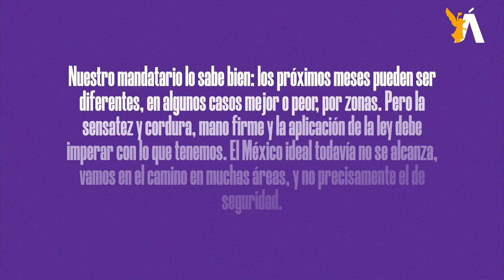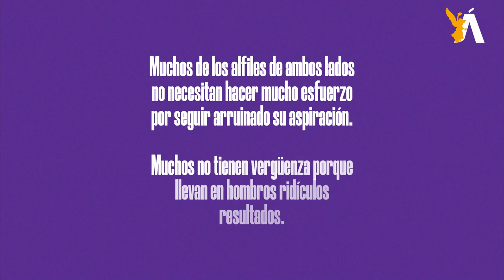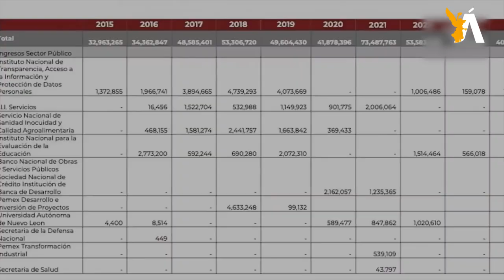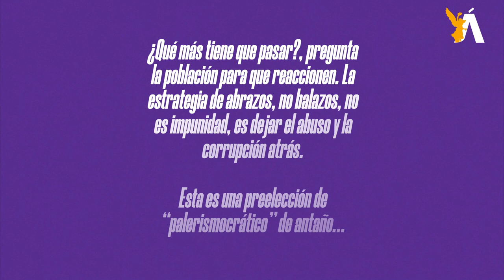🐎 CaBayo de Troya l Y la oposición critica el corcholateo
Vaya, miren quién habla. Como hemos comentado en esta columna, hay muchos mejores aspirantes del lado de los opositores con mejores credenciales, pero recurren de manera desesperada a lanzar a la hoguera de las vanidades a una muy nefasta competidora, la hoy senadora Xóchitl Gálvez, bueno, ni qué decir que no se haya dicho ya.

Se está viviendo una efervescencia política y lo que sigue estará más complejo. Dos frentes estarán viéndose la cara uno a uno, el de la 4T con una transformación compleja e inconclusa –normal–, porque poner en orden el barco lleva tiempo, y el Presidente lo sabe y lo está haciendo a resultados macros.